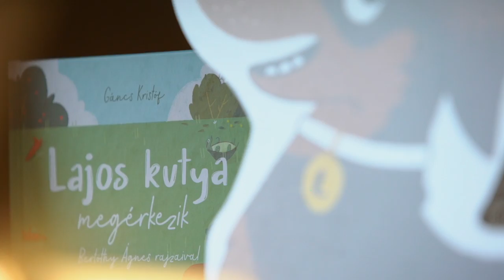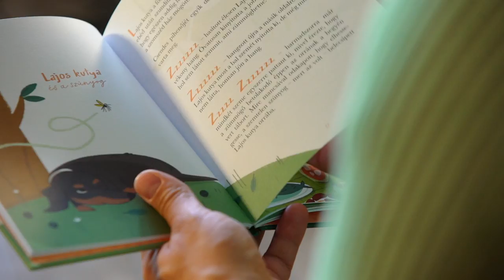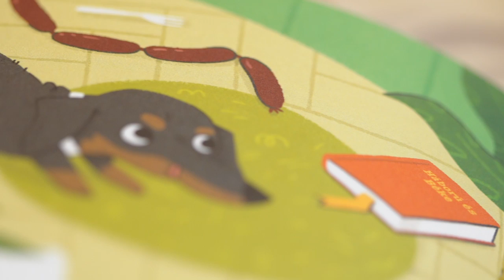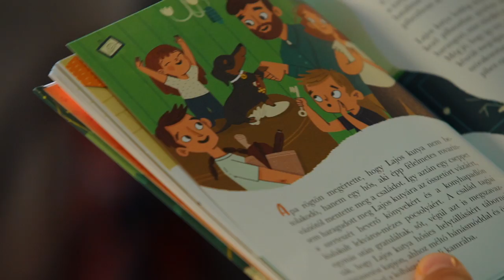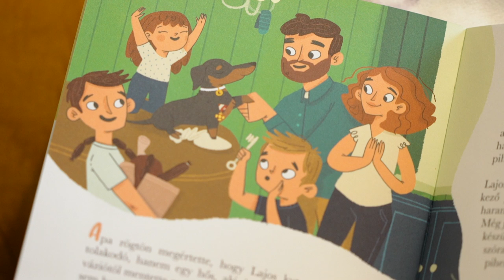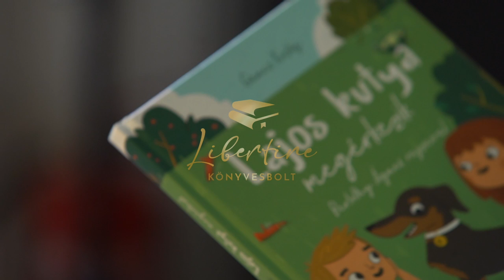Lajos kutya és a szúnyog – Nagy Ervin mesél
MIKULÁS NAPI AJÁNDÉKUNK: NAGY ERVIN MESEOLVASÁSA

Ősszel érkezett meg közénk Lajos kutya Gáncs Kristófnak köszönhetően: a Lajos kutya megérkezik a Libertine Könyvkiadó első igazi, klasszikus mesekönyve. Kristóf, aki egyébként az Ökumenikus Segélyszervezet kommunikációs vezetője, gyerekkori kedvencét álmodta újra. Lajos kutya kalandjaiban nemcsak egy imádnivaló kutyust ismerhetünk meg, hanem egy olyan paradicsomi környezetet is, ahol gyereknek és kutyának egyaránt jó lenni.
Ma este Nagy Ervin tolmácsolásában hallgathatjátok meg Lajos kutya egyik kalandját.